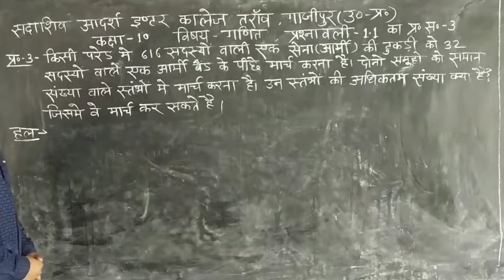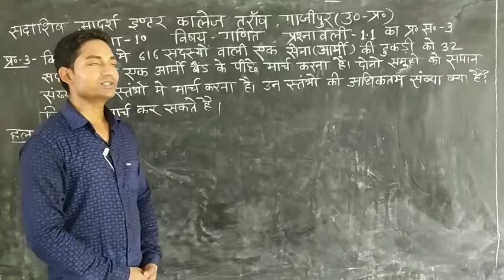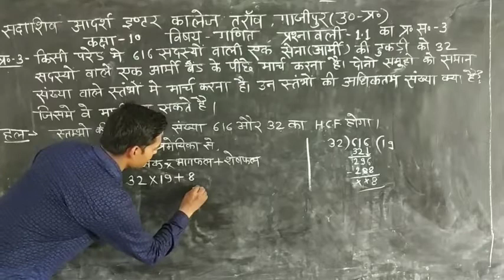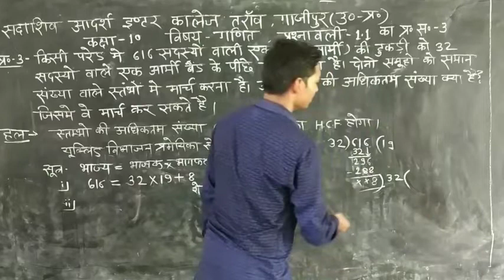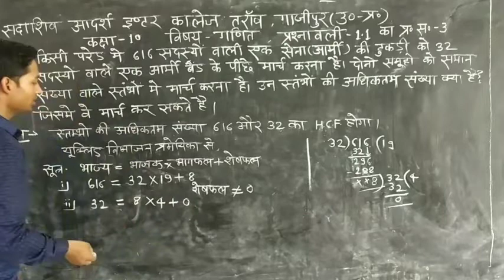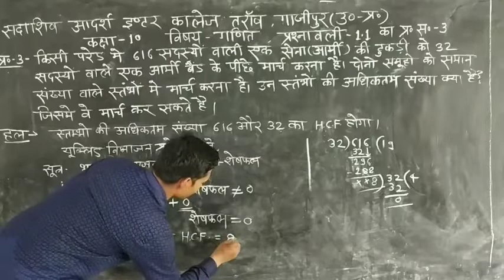NCERT गणित कक्षा -10 प्रश्नावली -1.1प्रश्न-3 हल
Sada Shiv Adarsh Inter Collage Tarawn Ghazipur Dvara Online Classes me aap ka Hardik Swagat hai NCERT Maths class-10th Exercise -1.1 Q.No.-3 solution.